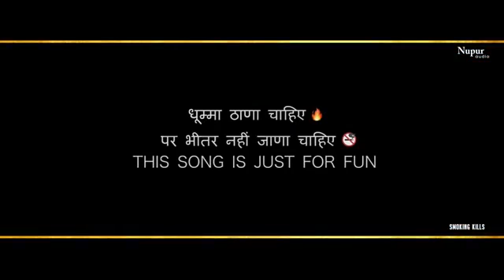BEEDI (full song) Haryanvi song new song 2021 RAYKAstudio